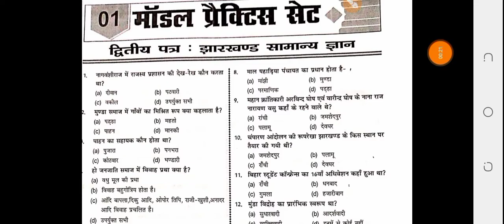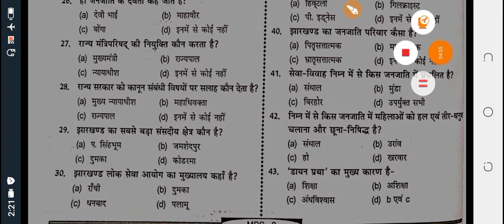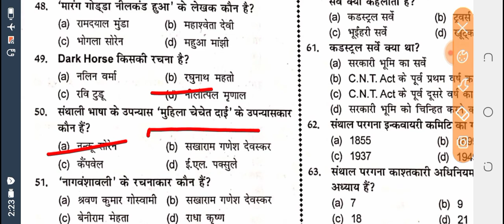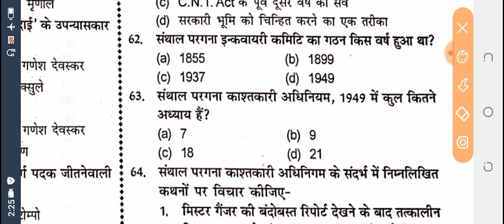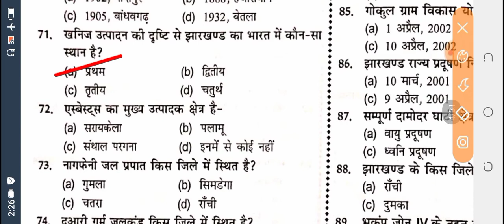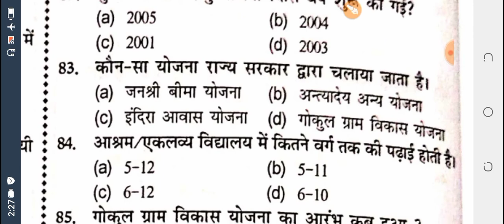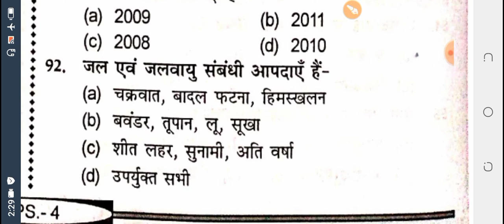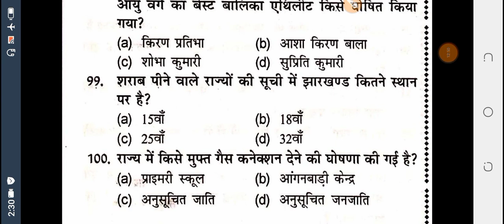Jpsc pratice paper-1